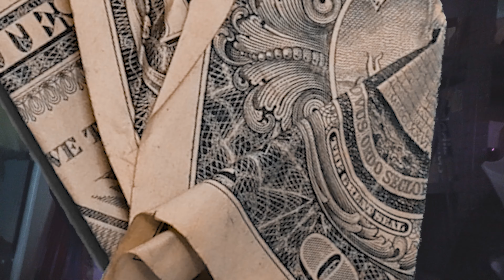Mari Peso - Simba (Shot by Boss | FX by CAMX)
Prod. Quez

Follow NO GOOD ENT on instagram

Videographer/FX @thatrare1 @bycameronfx